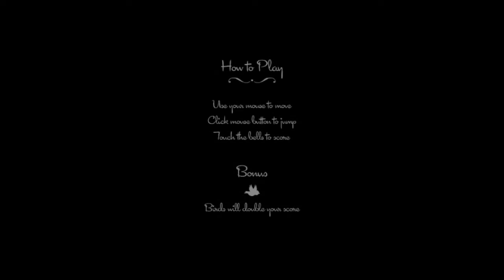[Flash] Compilation Flash | PC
Après avoir bien évacué notre folie durant la précédente vidéo, Snow et moi-même avons décider de jouer à des jeux plus calmes et moins stressants. Quoi que, le dernier jeu flash essayé déroge peut-être à la règle...
En tout cas ceux-ci possèdent une assez bonne renommée sur le net et parlerons donc à la majorité d'entre vous. Je défis d'ailleurs quiconque voulant tenter de surpasser mon record établit à la fin du premier jeu (même si j'estime ceci largement possible), bon courage :]

Support : PC
Editeur : -
Développeurs : -
Sortie : -
Durée : 33min
Type : Flash